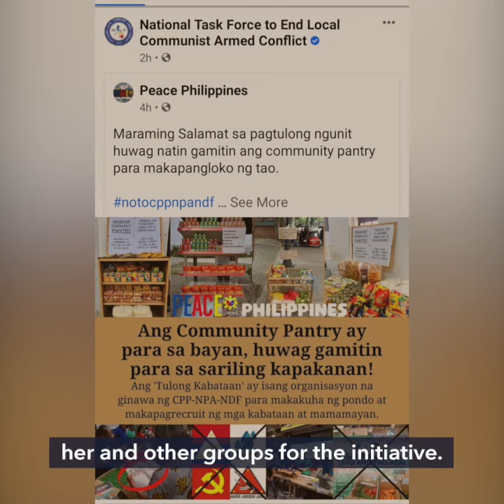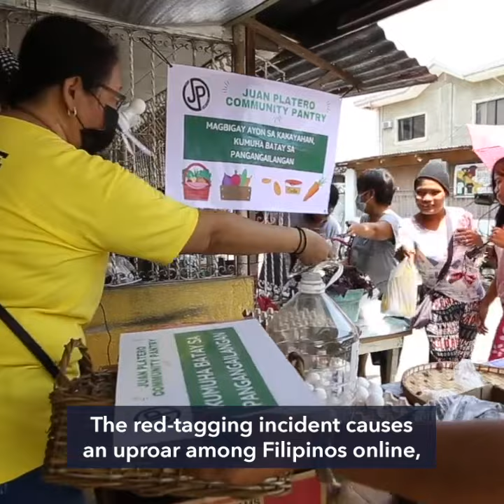Only days into operation, community pantries now face red-tagging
More videos on Rappler Ana Patricia Non, the organizer who started community pantries in the Philippines, asks for help as she and other organizers are red tagged by the police. Full story